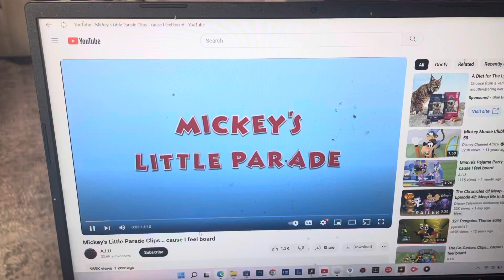Mickey's Little Parade Title Card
From "Mickey Mouse Clubhouse" Thanksgiving Parade!!